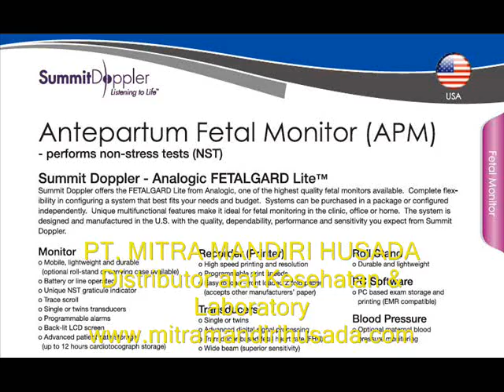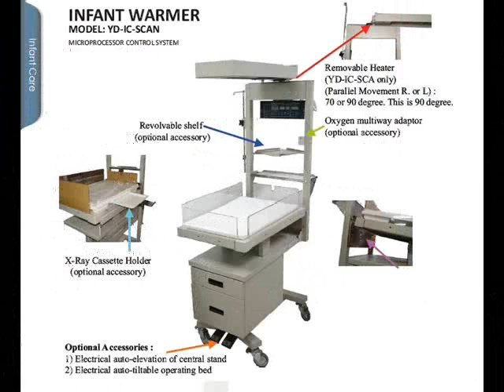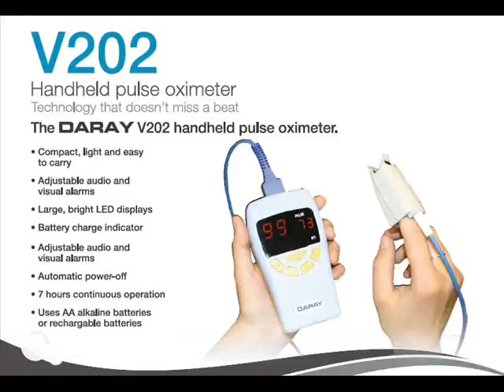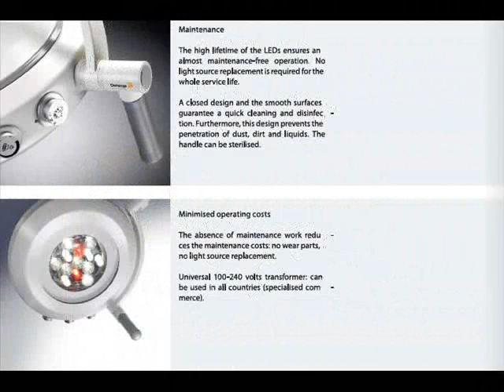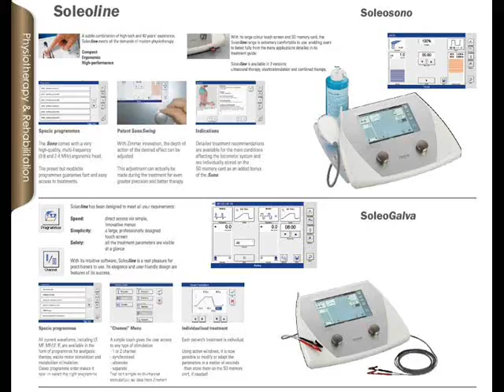WA: 081703403764, Jasa Pembuatan Website Sidoarjo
HP/WA: 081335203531, 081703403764, Jasa Pembuatan Website Murah di Sidoarjo Surabaya Gresik Malang Jakarta Kediri Madiun Bali Bandung Palembang Lampung,

JASA PEMBUATAN WEBSITE + SEO + IKLAN INTERNET + VIDEO YOUTUBE :
(Surabaya - Sidoarjo - Gresik - Malang - Jakarta - Jogja - Bali - Indonesia) :